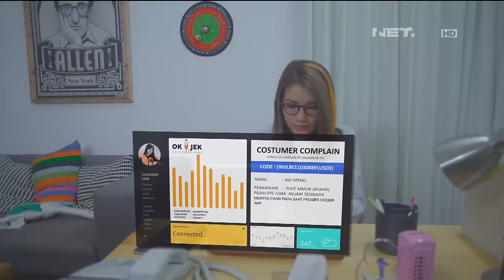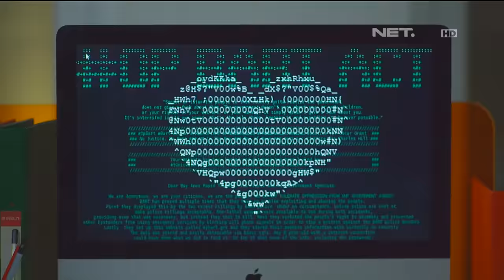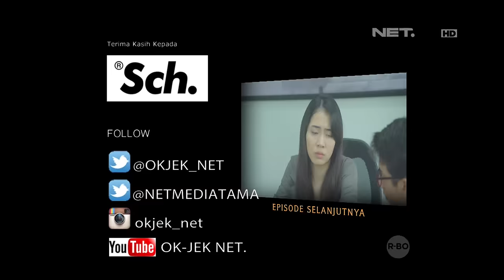OKJEK Episode 52 - 8 Maret 2016 (Part 3/3)